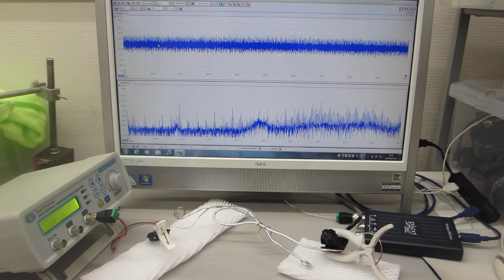線材を利用した超音波技術（スイープ発振）